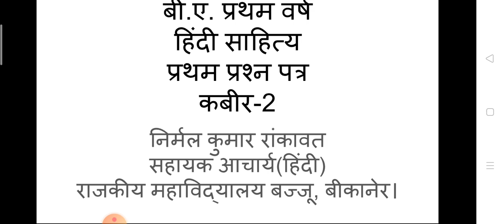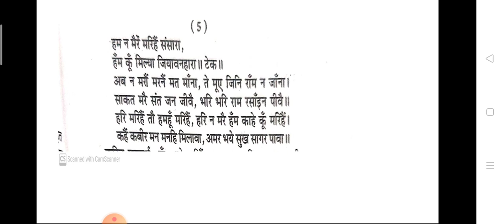कबीर-2, प्रथम प्रश्न पत्र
बी.ए. प्रथम वर्ष